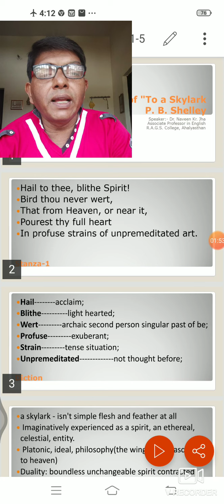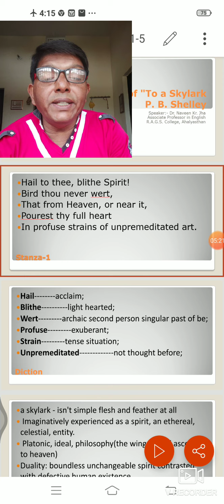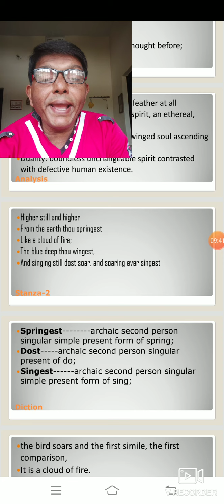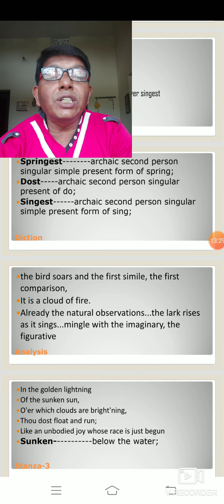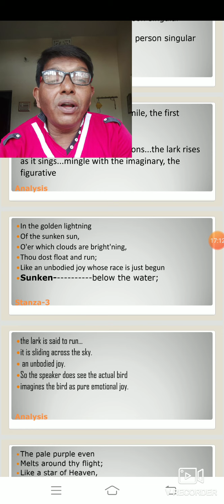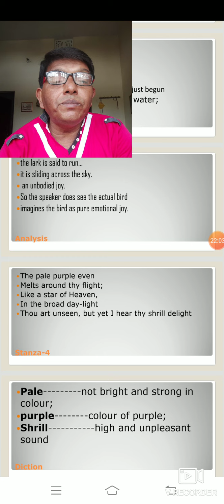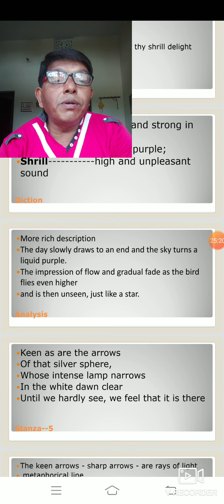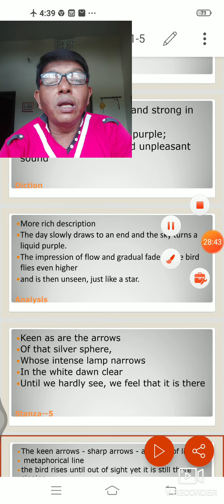To a Skylark , stanza 1 to 5